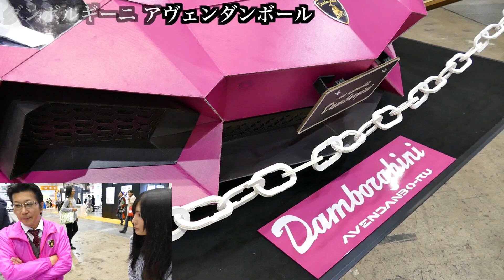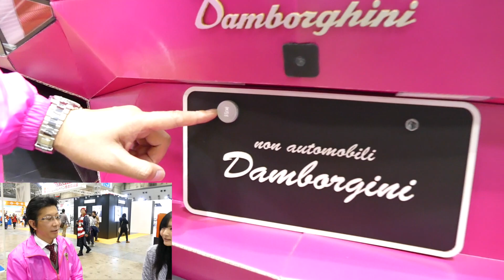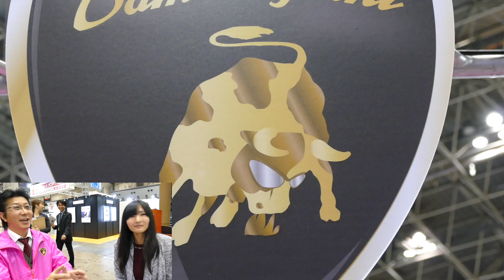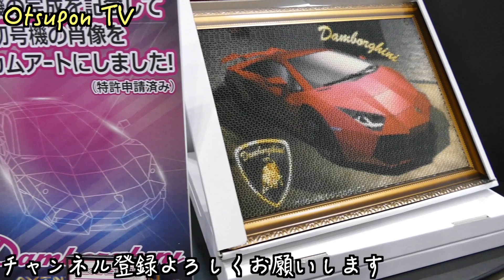【スーパーカーオーナーに取材！Vol.2】「ダンボルギーニ」今野社長にインタビュー！( ^ ^ )/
【撮影機材】
Panasonic LUMIX DMC-FZ1000

【マイク】
RODE STEREO VIDEOMIC PRO